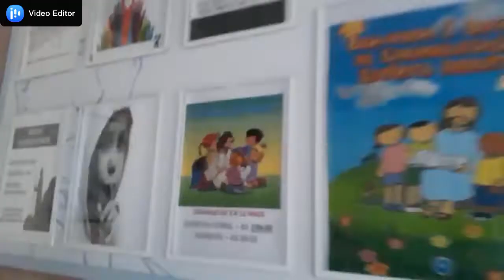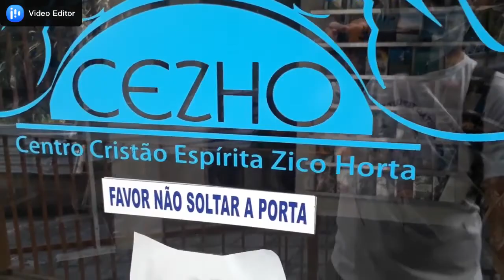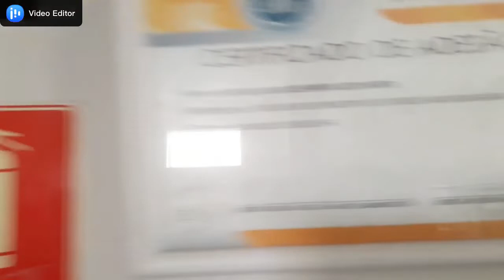Mensagem CEZHo - 56 Anos (30/06/1964)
Em mais uma reflexão desta semana especial para todos nós, envolvidos com o Centro Cristão Espírita Zico Horta, nosso irmão Rafael Coelho foi a sede física da Casa, fechada por mais de 90 (noventa) dias, para espantar nossa saudade de cada cantinho que tanto nos acolheu e nos acolherá.
Fica mais uma vez, o nosso muito obrigado a todos os corações que vibraram e a todas a mãos que ergueram nosso querido CEZHo.
Uma gratidão imensa ao nosso Mestre Jesus que guiou e guia o nosso Patrono Zico Horta e toda sua equipe!